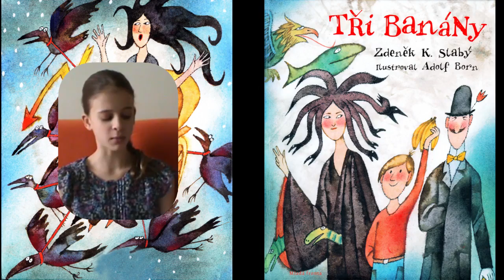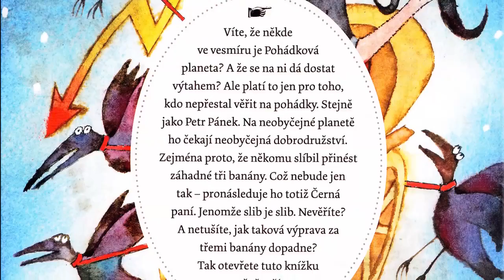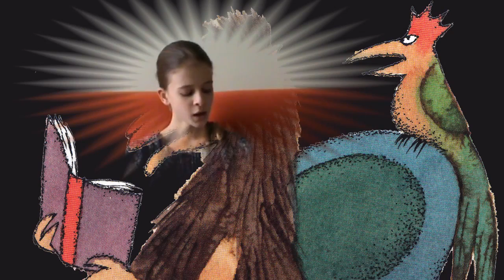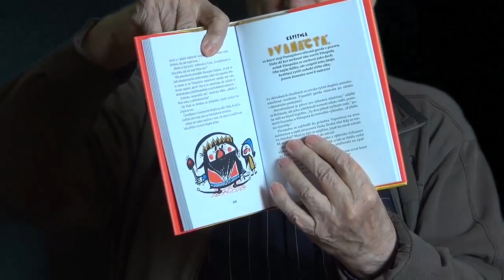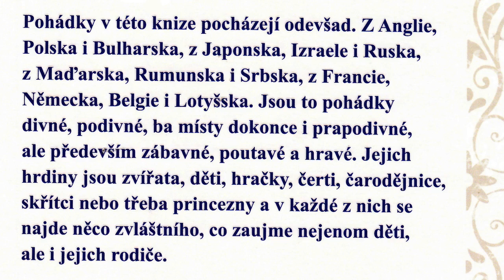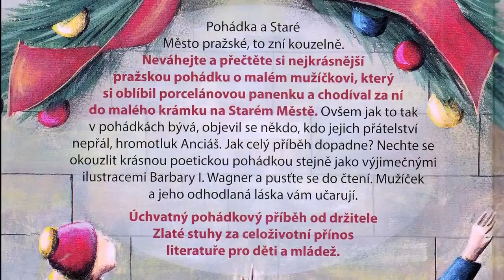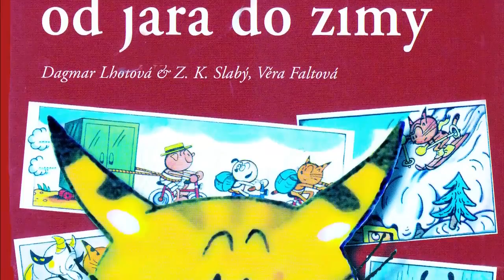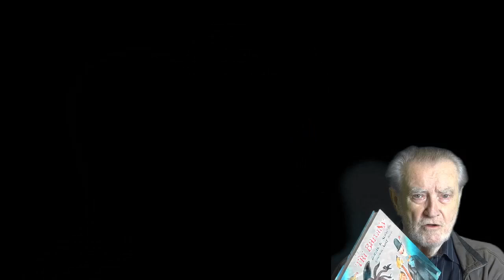Zdeněk Slabý. Knihy populárního spisovatele pro děti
Fantaskní knížky Tři banány aneb Petr na pohádkové planetě (1964), Bukukururuna (1968) či Pohádkový detektiv Břetislav Hostivít (1973) zůstávají takřka kultovními klenoty dětské literatury. Autorem je PhDr. Zdeněk Karel Slabý, který pracoval především v nakladatelství Albatros a ve Zlatém máji. S Dagmar Lhotovou vytvořil známou knižní pentalogii o chytrém kocouru Vavřinci a jeho třech kamarádech: nerudném kozlu Spytihněvovi, básnivém čuníku Mojmírovi a o parádivé fence Otylce (vymyšleno už roku 1967, tedy dva roky před prvním Němečkovým Čtyřlístkem s obdobnou čtveřicí).